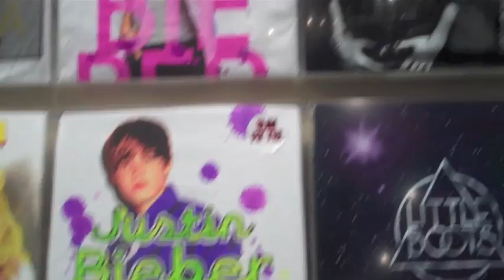BIEBER FEVER!!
We got Bieber Fever on Hollywood Blvd!